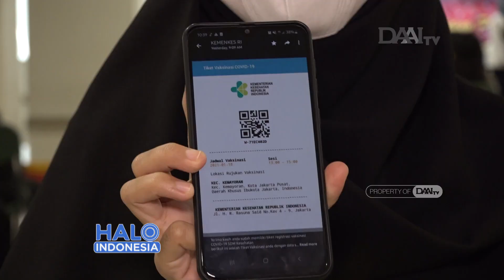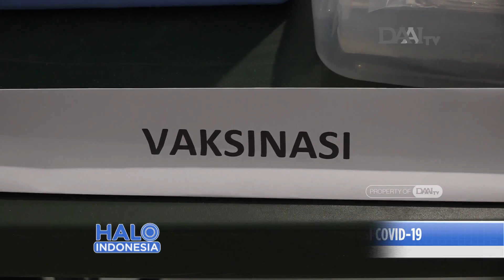RSDC Wisma Atlet Lakukan Vaksinasi Covid-19